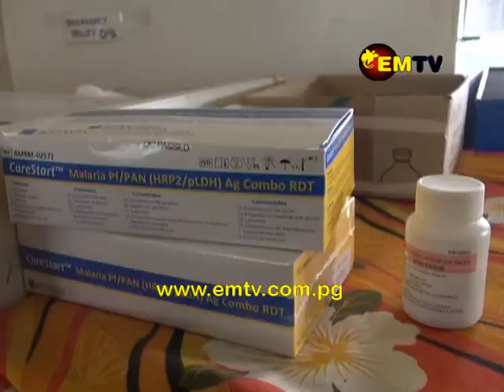Tewai-Siassi District to Bring Health Officers to Conduct Cancer Awareness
The Tewai Siassi District of Morobe province is putting together a proposal to bring in a number of health officers to the district to conduct more awareness on cancer.

Member for Tewai Siassi, Dr. Kobby Bomareo says cancer is a big concern in the country, especially for the rural population.

And his district is trying to address the issue by carrying out more awareness.

The officers will be stationed at the district’s three LLGs.